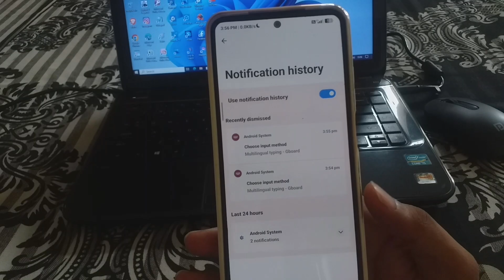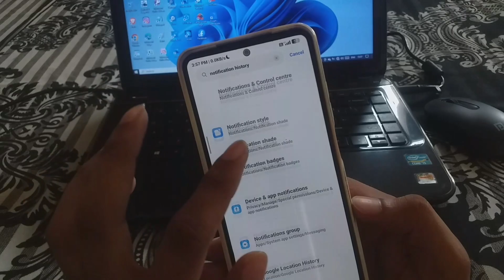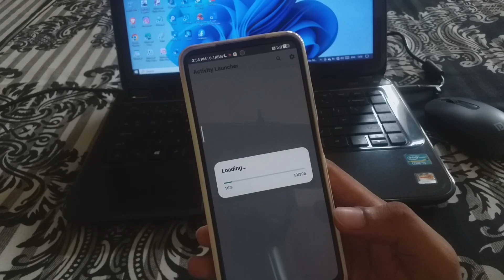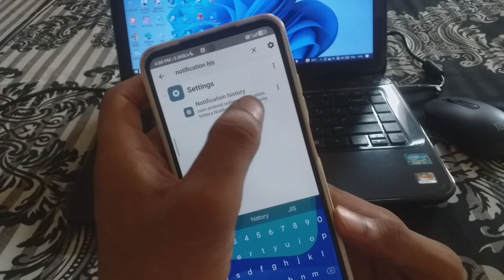Activate most important Android features in Miui 14/Miui 13 | Enable Notification history option now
Newvideo2023, newvideo2023
Newtechvideo, viralvideo
SytSTechOfficial
SYTSTechOfficial
sytstechofficial

These videos👆 will definitely be very useful and informative for you all, so do watch these videos👆👆 as well🔥🔥🙂🙂

_________________🇮🇳 JAI HIND🇮🇳🇮🇳🇮🇳🫡_________
_________________JAI BHARAT🫡🇮🇳🇮🇳___________
_____________🇮🇳🫡VANDE MATARAM 🫡🇮🇳______